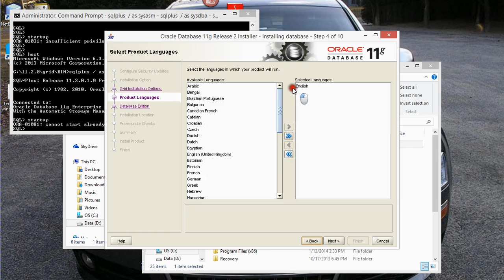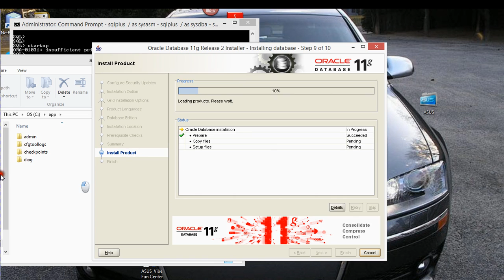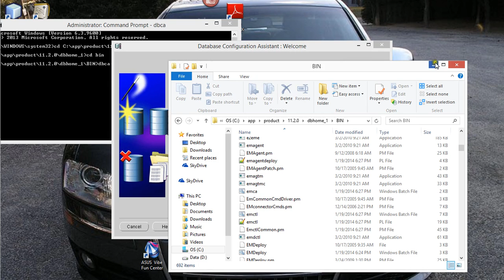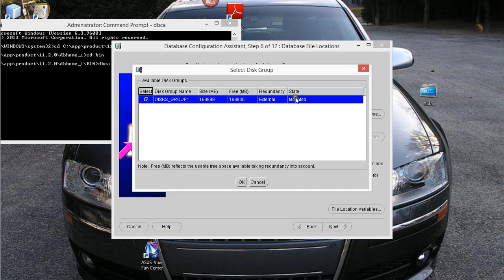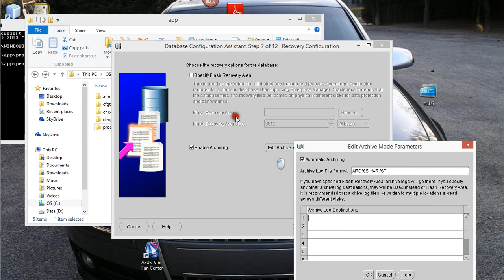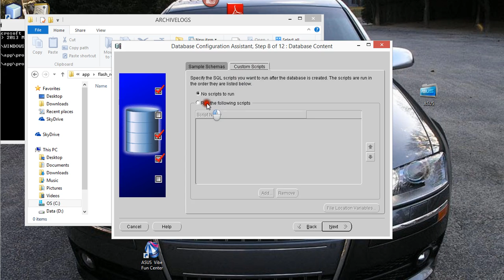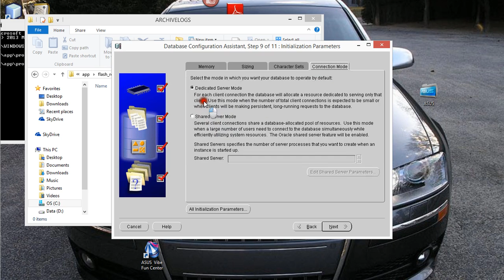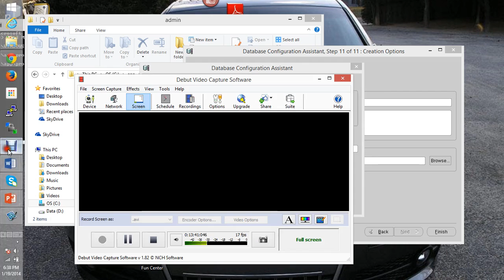RAC and grid infrastructure series Configuring Standalone server pt 2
In this tutorial you will learn how to configure grid infrastructure for standalone server.